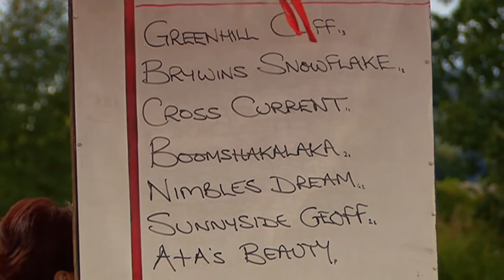TALSARN HARNESS RACES 2011 NOVICE FINAL